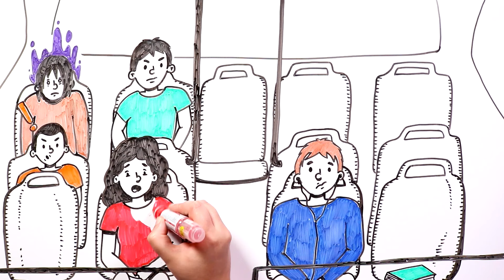PARANORMAL TRAGEDIES on the BUS 🚌💉 Draw My Life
Do you use public transport? Well, after watching this video, you might stop using it…